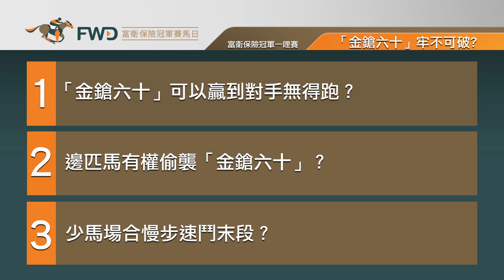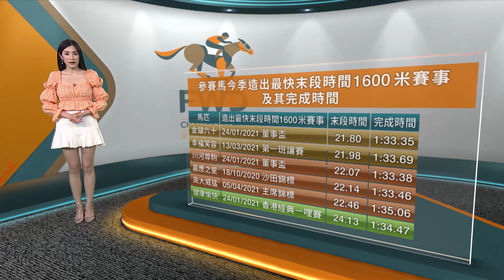[2021 富衛保險冠軍賽馬日] 賽事特輯 — 冠軍一哩賽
【富衛保險冠軍賽馬日】年度賽馬盛事，4月25日，沙田馬場矚目上演。